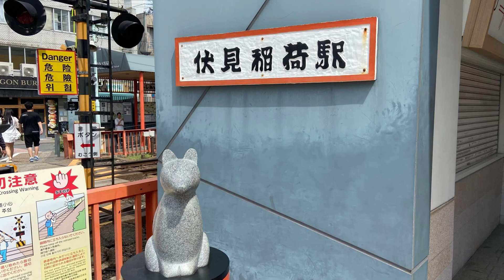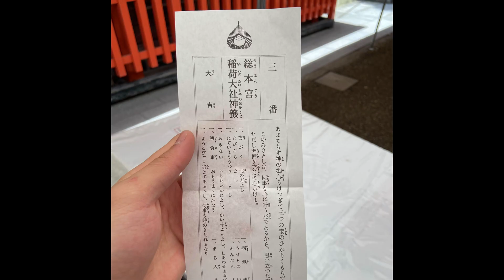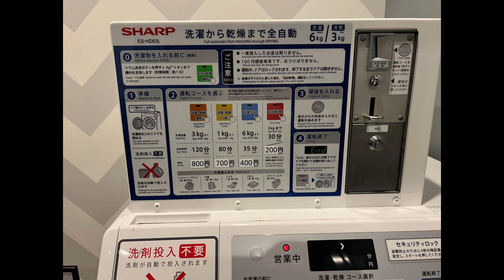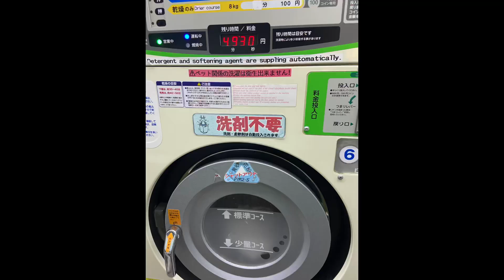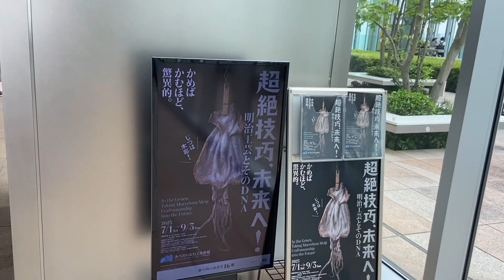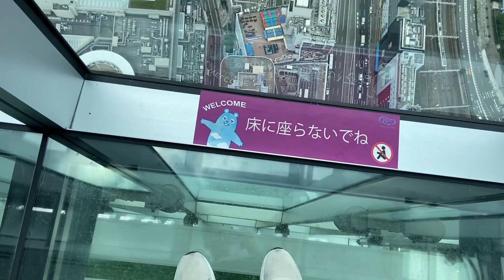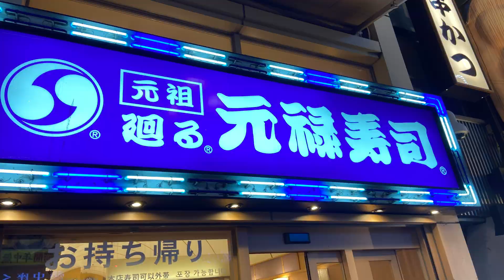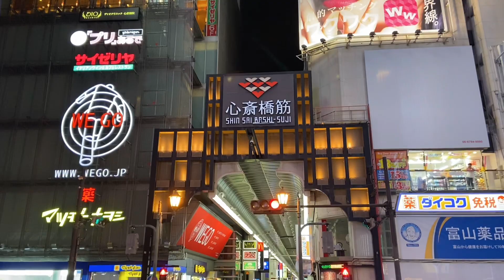20230707-2 榆愷京阪遊 稻荷神社